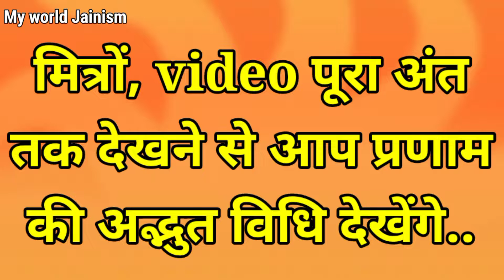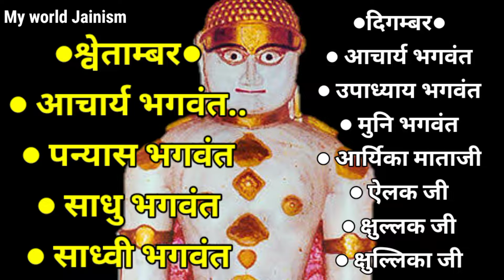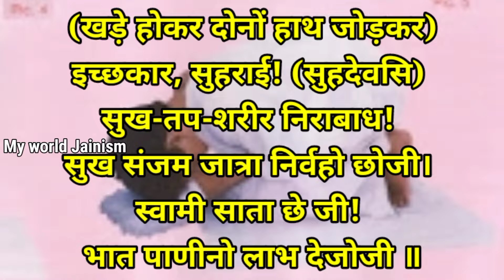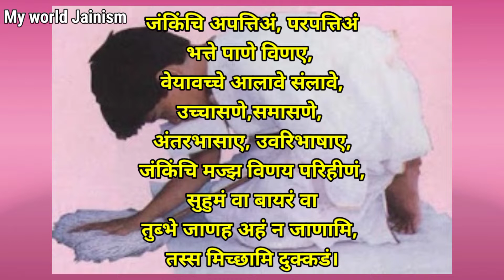जैन साधु साध्वी को कैसे विधि से प्रणाम करें? How to do pranam: Jain Sadhu Sadhvi Shwetambar Digambar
●जय जिनेन्द्र●
● मित्रों इस Video में आप देखेंगे जैन धर्म मे जैन साधु साध्वी को कैसे विधि से प्रणाम करें?
● How to do pranam in jainism.
● Jain Sadhu Sadhvi Shwetambar Digambar
● Pranam ki Vidhi..
● Pranam/Namskaar rules in Jainism..
● Jain sadhu sadhvi ke niyam..
● What Is Pranam in jainism?
● Jainism Pranam rules..
●  Jain Sadhu sadhvi Pranam vidhi in Jainism..
● Pranam Kya Hota Hai..
● प्रणाम क्या होता है?..
● Jain Community Video by My world Jainism..
● Life of Jain muni Monks & jain nun by Myworld Jainism
● Jain life rules..
● This Video Highlights..
● जय जिनेन्द्र मित्रों,
आज हम देखेंगे कि, हमारे श्वेताम्बर जैन साधु एवं साध्वी जी, दिगम्बर जैन मुनि एवं माताजी, को नमस्कार अर्थात उन्हें प्रणाम कैसे किया जाता है, मित्रों यदि आप जैन है तो आप जानते ही होंगे हमारे साधु एवं साध्वी भगवन्तों को कैसे प्रणाम किया जाता है, किन्तु जो अजैन अर्थात नॉन जैन non jain है वह इसी भ्रांति में रहते है कि अन्य साधु साध्वियों की भांति जैन साधु साध्वियों को भी प्रणाम किया जाता है,किन्तु ऐसा नही है, मित्रों मात्र 3 से चार मिनिट के इस वीडियो video को पूरा अंत तक देख लीजिए, क्योकि आज में आपको श्वेताम्बर एवं दिगम्बर दोनो ही पन्थो के हमारे पूजनीय साधु एवं साध्वी जी के प्रणाम की विधि बताने वाला हूं,
Pranam  ke niyam in hindi or Jain sadhu sadhvi pranam rules in hindi..
◆Best Buying For Jain's◆
[Related topics in this Video]
◆ Pranam ki vidhi
◆ Jain Sadhu Sadhvi Pranam vidhi
◆ jain dharma history in hindi
◆ shwetambar digambar jain sadhvi..
● जैन तीर्थ मन्दिर वीडियो Jain teerth temple Video..
● Navkar mantra ( Namokar/ namaskar ) नवकार मन्त्र, नमस्कार मन्त्र, णमोकार मन्त्र..
● अद्भुत जैन साध्वी मुनि साधु नियम
● Life of jain Monk's (sadhu & Sadhvi ji) & Jain nun's
● जैन साध्वी दीक्षा & जैन साधु दीक्षा..
● Jain diksha Highlights
● jain niyam जैन नियम..
● Jain Fact & jainism Facts..
● jain muni diksha..
● where do jain monks live..
● Jain Pilgrimage..
● जैन साध्वी चमत्कार (jain sadhvi chamtkar)
● Jain muni (monk's/nun/Sadhu/Sadhvis) Rules in hindi.
● जैन धर्म के नियम, jainism rules.
● Jain food, jain Religion, jain god.
● Jain video jain maharaj ji..jain & hindu,